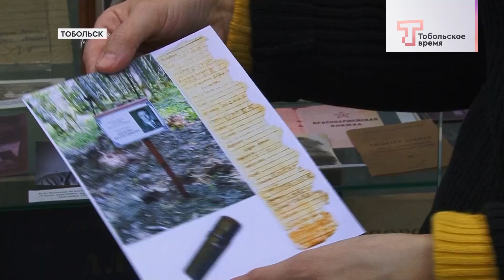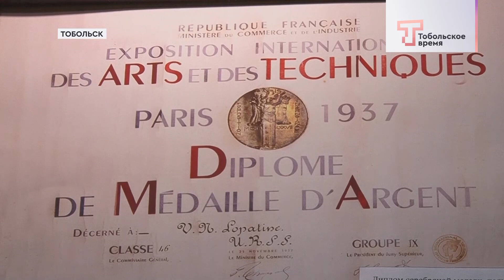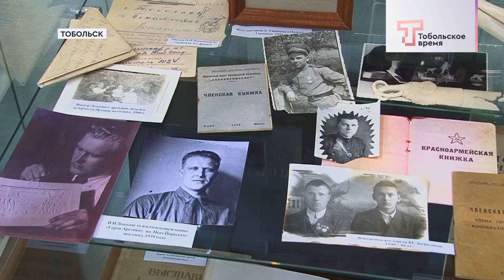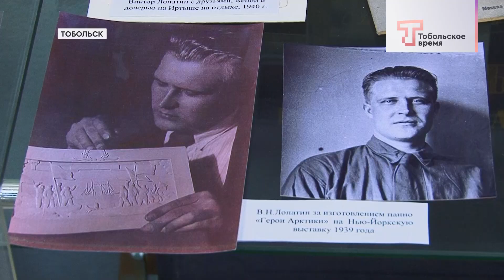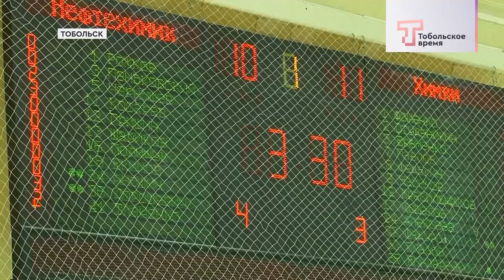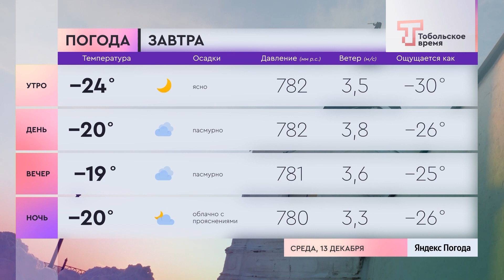ДЕНЬ ЗА ДНЁМ от 12.12.2023